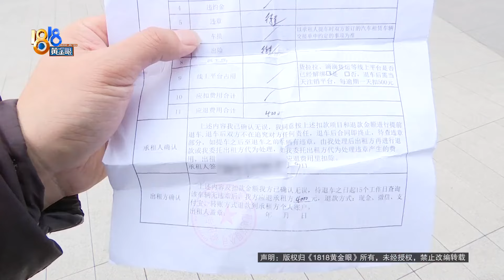【1818黄金眼】押金无法归还，“恭喜又被骗”？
去年12月，胡师傅在招聘软件上看到招货车司机的广告，来到了杭州货搬搬城市配送有限公司租车跑货运。押金4000元，租期三个月。他说3月9号来还车的时候被告知无法归还押金，原本签合同的地方，公司已经不在。此外，车管给胡师傅发来一张纸条的照片，上面写着：“恭喜你又被骗了，好好加油！成为他们的奴隶！”但纸条是谁写的还是一个谜题。